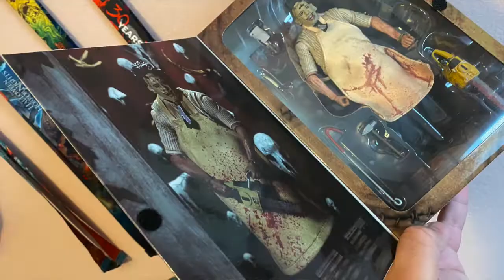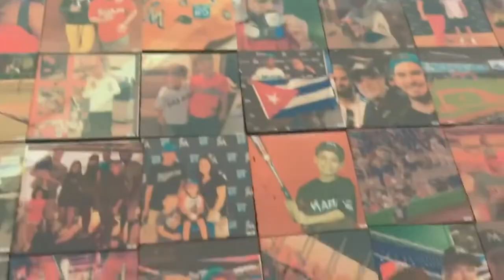1,000 Subscriber Special | Losh TV Montage + Giveaway Announcement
heres to the family growing and many many more hopefully

and stay excellent my dudes!!